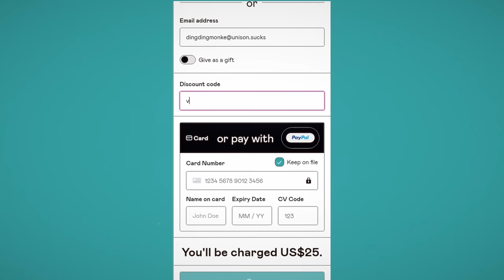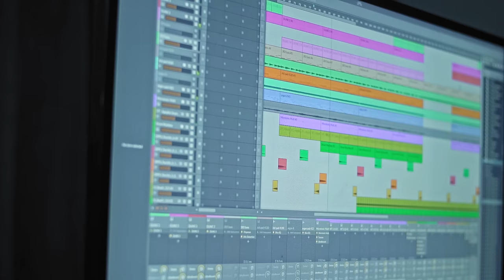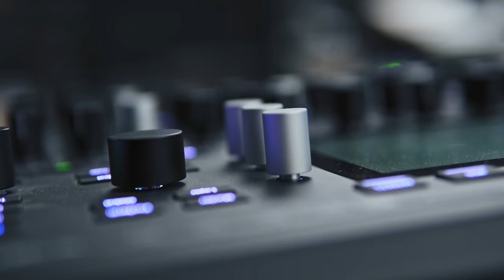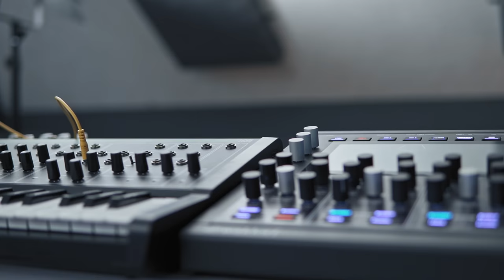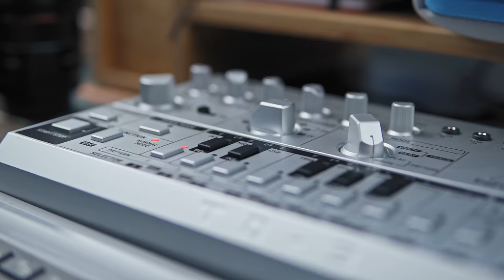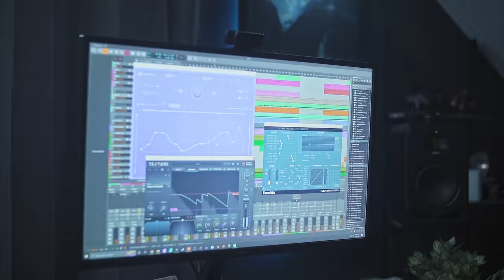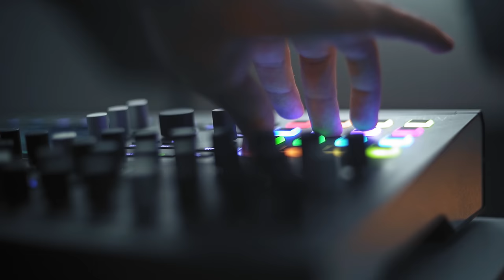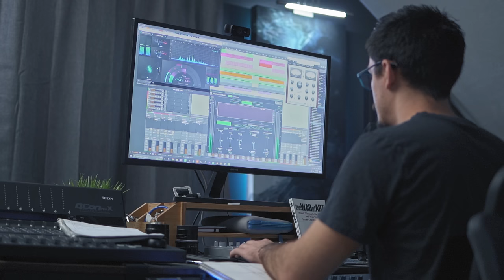7 things I wish I understood about music sooner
Howdy! I'm back from a little break, and today I wanted to have a chat about everything I learned during my time away.

Stay classy!